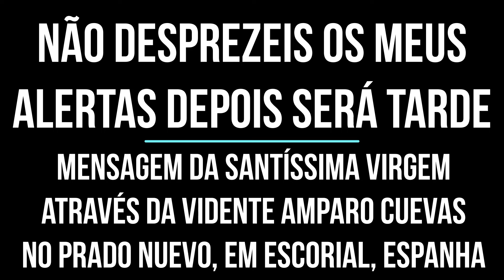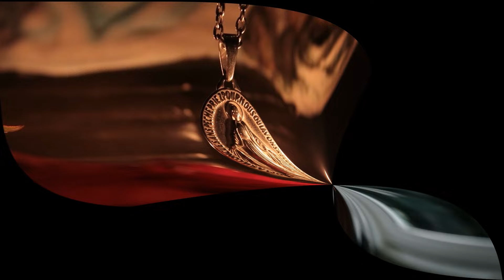ABRAM OS OLHOS! VOCÊS PRECISAM VER A REALIDADE – Mensagem de Nossa Senhora das Dores EM ESCORIAL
SOMENTE DEUS VOS FORTALECE – AS PALAVRAS DE NOSSA MÃE SANTÍSSIMA SÃO ALERTAS DIVINOS PARA TODA A HUMANIDADE, QUE NESTE VÍDEO SÃO TRANSMITIDAS ATRAVÉS DA VIDENTE AMPARO, NO PRADO NUEVO, EM ESCORIAL, ESPANHA. A VIRGEM FAZ UM FORTE APELO PARA O RETORNO À DEUS PAI, A SUA IGREJA, ATRAVÉS DA VIVÊNCIA DAS SUAS MENSAGENS MATERNAS DE CONVERSÃO. PRECISAMOS DAR OUVIDOS ANTES QUE SEJA TARDE, URGE ACOLHER AS SÚPLICAS DE NOSSA SENHORA PARA TERMOS AS GRAÇAS NECESSÁRIAS PARA VENCER COM PAZ INTERIOR AS MÚLTIPLAS BATALHAS E PROVAÇÕES DESTE TEMPO BÍBLICO E PROFÉTICO DA GRANDE TRIBULAÇÃO.

“QUEM TEM OUVIDOS PARA OUVIR QUE OUÇA” (Apoc 3,6)

"Ouvireis falar de guerras e de rumores de guerra. Atenção: que isso não vos perturbe, porque é preciso que isso aconteça. Mas ainda não será o fim. Irá levantar-se nação contra nação, reino contra reino, e haverá fome, pestes e grandes desgraças em diversos lugares. Tudo isso será apenas o início das dores." (Mateus 24, 6-8)

"Haverá grandes terremotos por várias partes, fomes e pestes, e aparecerão fenômenos espantosos no céu" (Lucas 21, 11)

"ABRAM OS OLHOS E OUVIDOS, ATENDAM AOS APELOS DIVINOS ANTES QUE SEJA TARDE"

"Quando abriu o quarto selo, ouvi a voz do quarto Animal, que clamava: Vem! E vi aparecer um cavalo esverdeado. Seu cavaleiro tinha por nome morte; e a região dos mortos o seguia. Foi-lhe dado poder sobre a quarta parte da terra, para matar pela espada, pela fome, pela peste e pelas feras". (Apocalipse 6,7-8)

“Eu te bendigo, Pai, Senhor do céu e da terra, porque escondeste estas coisas aos sábios e entendidos e as revelaste aos pequenos" (Mateus 11, 25)

ORAÇÃO À NOSSA SENHORA DAS DORES:
Rezemos! Minha Mãe dolorosa, não quero vos deixar sozinha com as vossas lágrimas; mas quero acompanhar-vos com as minhas lágrimas. Esta graça vos peço hoje: permiti-me uma compreensão sempre maior da paixão de Jesus e Vossa, para que em todos os dias de minha vida, eu possa ser solidário com as pessoas que sofrem, vendo nelas Vossas dores, e as do meu Redentor. Elas me alcançarão o perdão, a perseverança, o céu, onde espero cantar a misericórdia infinita do Pai por toda a eternidade. Amém!

NOSSA MÃE SANTÍSSIMA DOLOROSA intercedei pelas nossas intenções e protegei-nos com vosso Manto Materno em todas as provações deste Tempo Apocalíptico, amém!

REZE PELOS QUE NÃO ACREDITAM, NUNCA JULGUE NINGUÉM.
Leia e medite Lucas 1,37 e Mateus 7, 1-5.

Mensagem nitidamente atemporal transmitida pela Santíssima Virgem Maria para a vidente Luz Amparo Cuevas, em 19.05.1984 no Prado Nuevo, em Escorial, Espanha.

MEU INSTAGRAM: @alemachado.official

No Facebook procure pelos títulos:
E MENSAGEM DE GARABANDAL (Acesse Ambos)

“NÃO DESPREZEIS AS PROFECIAS” (1ª Tess 5,20)